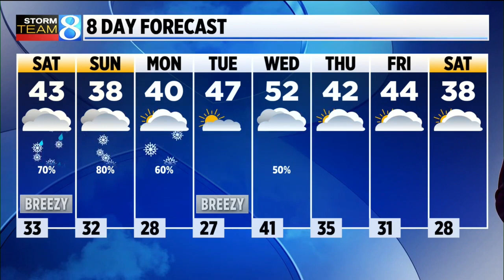Storm Team 8 Forecast, 11 p.m., 111221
Accumulating snow this weekend.